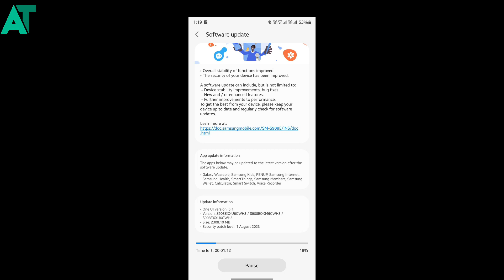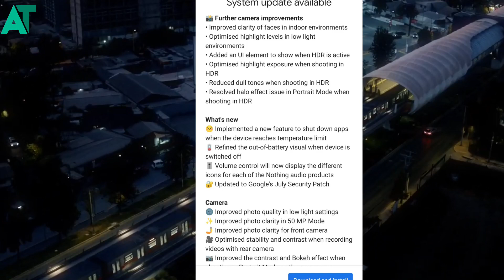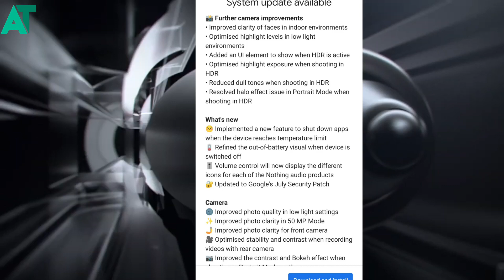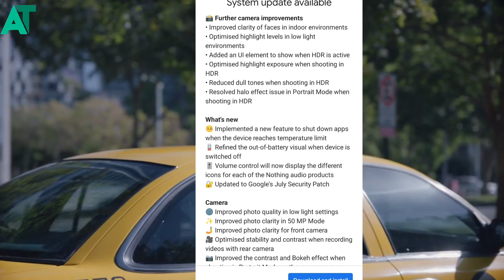Samsung S23 ultra got the one ui 5.1.1 in india Major update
दोस्तों आपको हमारी वीडियो पसंद आई है तो सब्सक्राइब करना ना भूले और घंटा🔔 बजा दे ताकि आप हमारी वीडियो सबसे पहले देख सकें और इस वीडियो को लाइक👍 जरुर कीजिए आपके लाइक करने से हमें मोटिवेशन मिलता है।

《《《《《ANDROID TECH 》》》》》

《《《《《ANDROID TECH 》》》》》